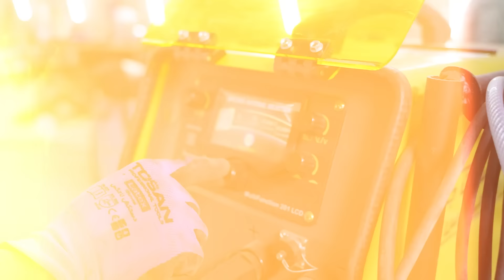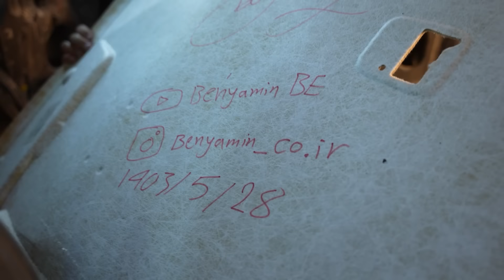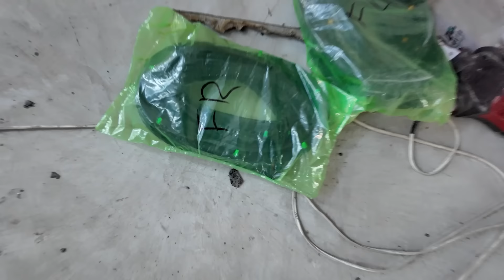قسمت اول منتاژ پراید کره ای 🇯🇵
هماهنگی تبلیغات در واتساپ👇🏻

هر هفته چند ویدیو همین الان چنلمو سابسکرایب کن